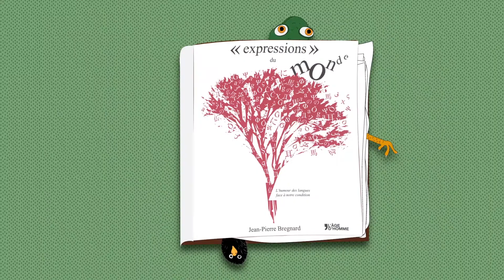Sur les bout des langues bouquet hiver - teaser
Sur le bout des langues est la chronique animée pluriculturelle et métalangagière d'Anna Lietti pour Bon pour la Tête. Le bouquet d'hiver est proposé en collaboration avec la RTS.

Données relatives à la chronique
Chronique : Anna Lietti
Scénario: Anna, Johanna, Régine
Animation et dessin: Johanna Dubuis-Castellanos
Illustration sonore: Vincent Dubuis
Sur une idée originale de Richterbuxtorf
Novembre 2018